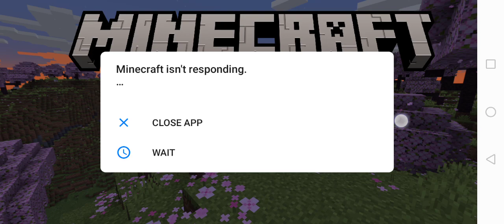Minecraft survival season 5 part 2